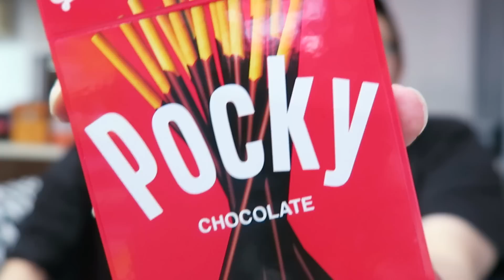『震撼一抽。毀滅地球』日本新奇玩具- Pocky ポッキー 抽籤遊戲 [ KZee & 麻布 ]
大爆炸的起源，真相係. 拎左支Pocky?!

ლ(◉◞౪◟◉ )ლ